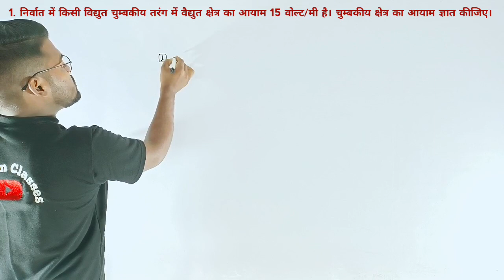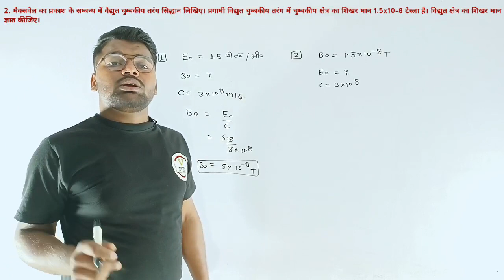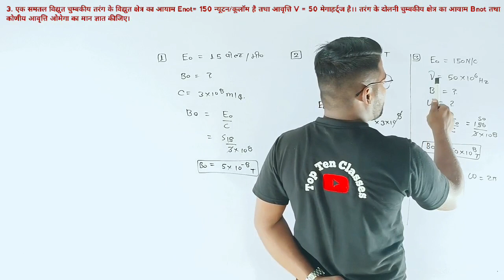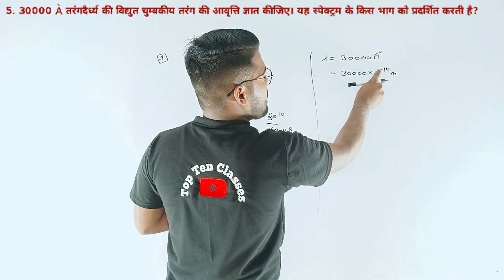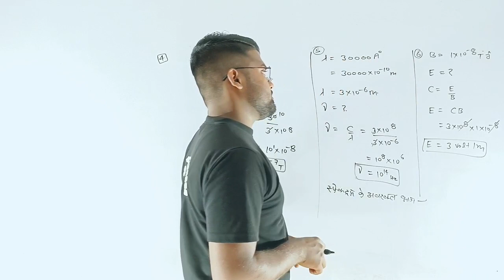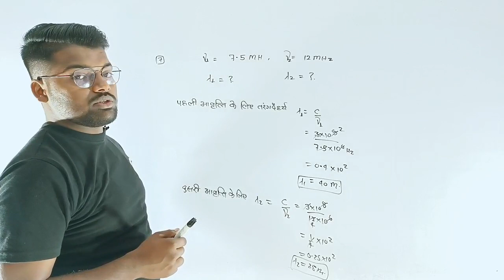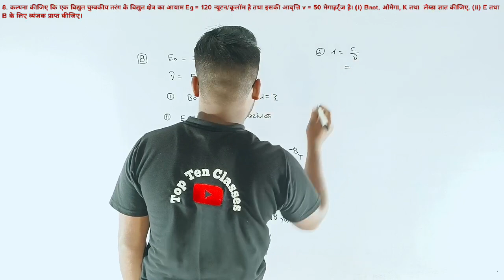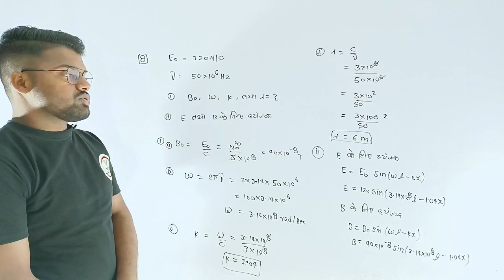vidyut chumbkiya tarang par aadharit numerical "class 12" chapter 8 | विधुत चुम्बकीय तरंगें NCERT 📝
Electromagnetic Waves Theory Numerical Solved | Class 12th Physics Chapter 8 | विधुत चुम्बकीय तरंगें पर आधारित आंकिक Numerical Class 12th Physics

chapter 12 Kumar Mittal book numericals video
chapter 12 electromagnetic waves by aniketpathak
vidyut chumbakiy Tarang chapter ke numerical ,
electromagnetic waves chapter ke numerical class 12th physics pathak sir
chapter 12 numericals class 12th physics classes
chapter 12 ke numerical Kumar Mittal book top ten classes

1. Join Now English Speaking Course Basic To Standard

2.

3.

4.

6.

7.

8.

9.

10.

11.

12. Join Now Up Board Class 12th Physics Aniket Pathak Sir

13. Join Now Up Board Class 10th Biology:-